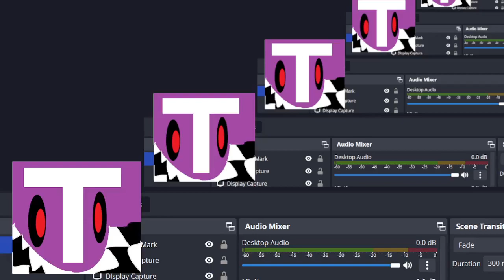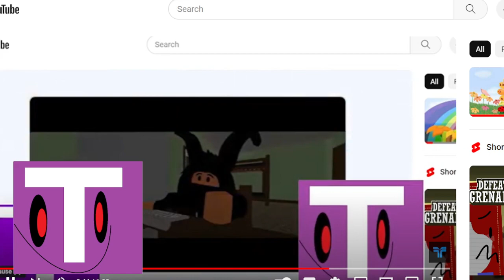EMHAEBAT CREEPYPASTA (HALLOWEEN Ver) Part 3